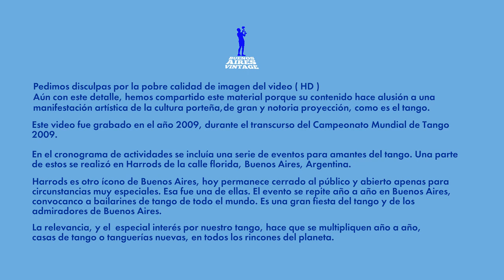🔴 TANGO in BUENOS AIRES. Harrods of Buenos Aires ( World Tango Championship ) Argentina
BUENOS AIRES TANGO event held during the World Tango Championship in Buenos Aires
 ( Section: Buenos Aires Vintage ) MUNDIAL DE TANGO

The published images were recorded during the 2009 World Tango Championship. This particular event is not the World Championship, but an annexed festival included in the schedule of activities. Harrods ( Of Argentina )  opened specially for the festival, which attracted even more people and tourists, all day long.
Sorry about the image quality, we only had HD available (no gimbal, no tripod), but the testimony is worth publishing.

The World Tango Championship is held every year in Buenos Aires Argentina. Dancers and tango fans from all over the world attend to compete.
It summons half a million people, and more than 50 couples of all nationalities compete.

Evento de TANGO realizado durante Campeonato Mundial de Tango en Buenos Aires.
 ( Seccion: Buenos Aires Vintage )

Las imagenes publicadas fueron grabadas durante el Campeonato Mundial de Tango de 2009. Este evento en particular no es el mundial , sino un festival anexo incluido en el cronograma de actividades. Harrods abrió especialmente para el festival, lo cual atrajo aún más público y turistas, durante todo el día.
Disculpen la calidad de imagen, solo teniamos disponible HD ( sin gimbal, sin tripode ) , pero por el testimonio vale la pena publicarlo.

El Campeonato Mundial de Tango se realiza todos los años en Buenos Aires Argentina. Asisten para competir bailarines y admiradores de tango de todos los rincones del planeta.
Convoca a medio millon de personas, y concursan mas de 50 parejas de todas las nacionalidades.

PORTUGUES

Evento de TANGO realizado durante o Campeonato Mundial de Tango em Buenos Aires
 ( Seção: Vintage Buenos Aires )

As imagens publicadas foram gravadas durante o Campeonato Mundial de Tango de 2009. Este evento em particular não é o Campeonato Mundial, mas um festival anexo incluído no cronograma de atividades do Mundial de Tango. O Harrods abriu especialmente para o festival, que atraiu ainda mais pessoas e turistas, durante todo o dia.
Desculpe pela qualidade da imagem, só tínhamos HD disponível (sem gimbal, sem tripé), mas vale a pena publicar o testemunho.

O Campeonato Mundial de Tango é realizado todos os anos em Buenos Aires, Argentina. Dançarinos e fãs de tango de todo o mundo atendem para competir.
Ele convoca meio milhão de pessoas, e mais de 50 casais de todas as nacionalidades competem.